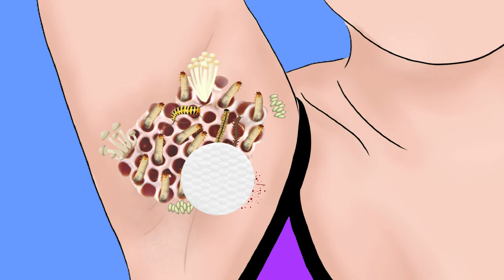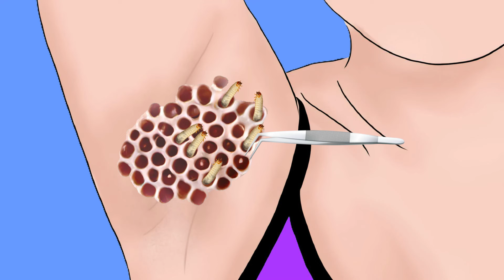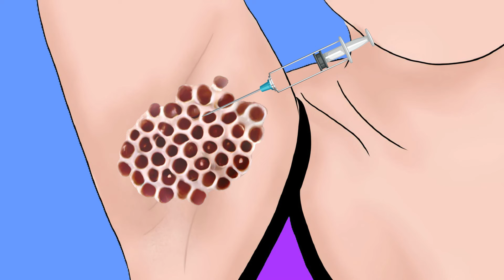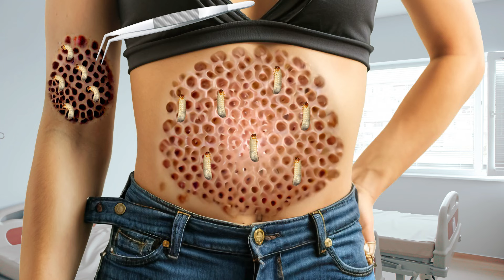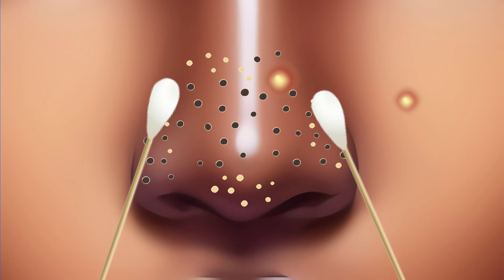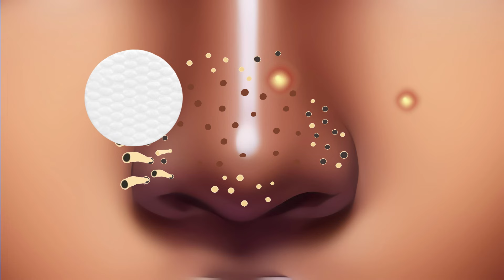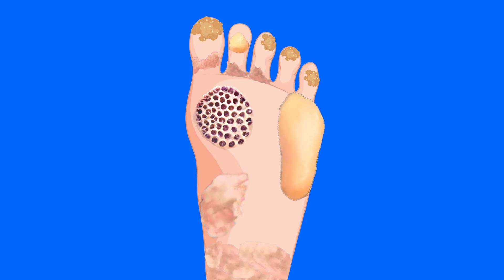ASMR Treatment Animation Calm Maggot Removal on Left Cheek ASMR Deep Cleaning Animation